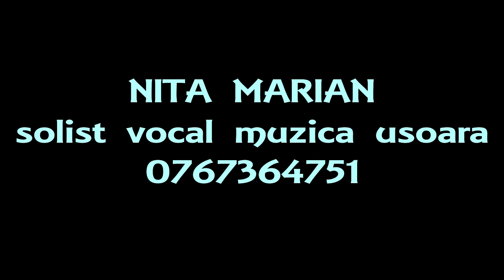Live nunta Retaurant D'Alexia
Live -  nunta Restaurant  '' D'Alexia ''
Cover( Gaseste-mi loc in inima ta, Da-mi o singura noapte, Che sara.)